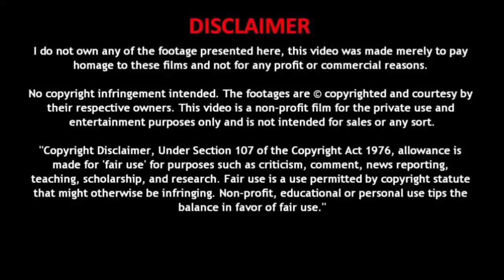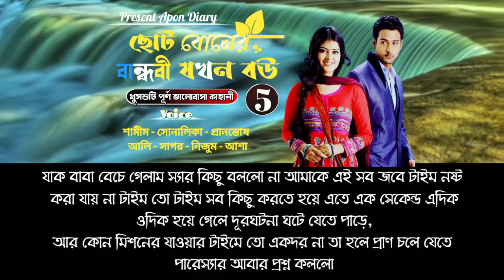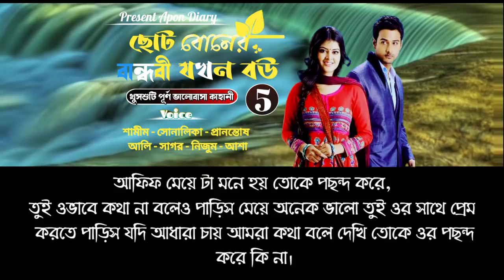CID Prem | ছোট বোনের বান্ধাবী যখন বউ||পাট-৫||A Romantic love story ||Ft:Samim,Sonlika,+5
voice:Bike, Samim,Suhonlika +5

Video Edit.Tamim

Thanks For Supporting In Our Channel. Apon dariy